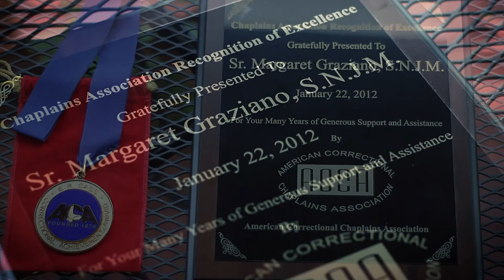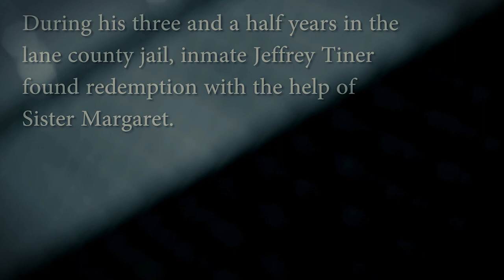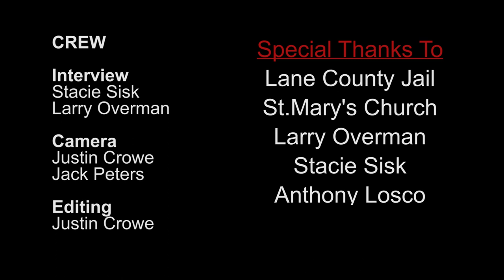The Story of Sister Margaret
Sister Margaret Graziano, SNJM, was born Margherita Graziano in Portland, Oregon, November 25, 1916, the second of eight children, and the oldest daughter. After graduating from high school in 1934, Margaret attended Portland State for one year before deciding that she would like to become a sister.

Sister Margaret worked at Christie School as a novice on mission. After her practicum at Christie, Margaret went to Union Town, Washington, and taught grades three and four at St. Boniface for four years. Margaret's next assignment was to Richland, Washington, to teach music and sixth grade at Christ the King, a school for which the Catholic community had waited ten years. Sr. Margaret volunteered to work for one year at the infirmary at Marylhurst. At the end of her year at the infirmary, Sr. Margaret was sent to the Parish St. Philip Neri for a year. This was a very joyful experience since this was margaret's childhood parish.

In 1968, Sr. Margaret moved to St. Francis and taught for three years. Later she taught at The Dalles, then St. Mary's in Eugene, and finally for a special education program in Eugene. She retired at age 58 in 1975 after 38 years of teaching.

Teaching in Eugene she noticed a large unused area at the jail and that the male inmates had little or no recreation, Sr. Margaret convinced the authorities to allow her to furnish the space with a rug and comfortable chairs and to start a library with donated materials. After the library proved to be a success, Sr. Margaret began classes in cooking as well as math and reading to help inmates earn their GEDs. Sr. Margaret has involved many community partners in her work -- including Lane Community College, a local optometrist, a music store, and others.

Sr. Margaret's work has evolved over the years into a combination of teacher, social worker, and spiritual advisor. Presently, inmates ask to see her to discuss problems varying from deaths in the family, to getting into alcohol/drug rehab, to simply getting their mail from other institutions. She teaches classes in art and in balancing work and play. Sr. Margaret has strong opinions concerning the treatment of inmates. She believes in "restorative justice," in which the offender faces his victim and they both express their feelings, rather than retributive justice, which is merely punishment.

Over the years, Sr. Margaret has won the admiration and respect of many in the corrections community, both locally and nationally. She has received the American Corrections Association's highest award and the American Correctional Chaplains Associations highest award. Making her the only person to ever recieve both awards.